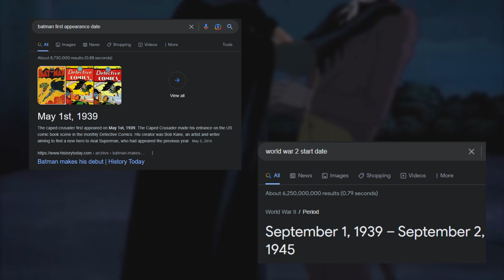Batman Will Never Die: Why Batman Will Be Around Forever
Maybe the real Batman was the friends we made along the way

Also, calling it now, they're still gonna be making Batman movies in 2099

VIDEO SOURCES

Music Sources -

Catherine OST - “Thus Spake Brooks”
Silent Hill: Shattered Memories - “Childish Thoughts”
Vampire: The Masquerade: Bloodlines OST - “Santa Monica Theme”, “Downtown Theme”
Persona 4 OST - “Smile”